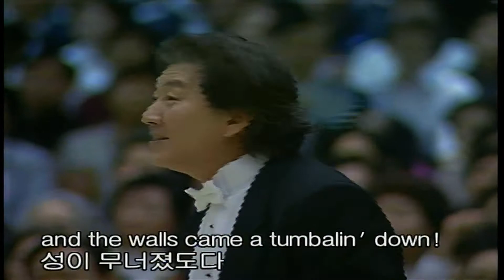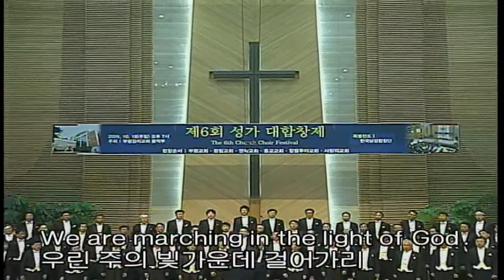HD 여호수아 여리고를 쳤네 한국남성합창단 지휘 김홍식 the Battle of Jericho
제6회 부평감리교회 주최 성가대합창제 한국남성합창단
지휘 김홍식 2009년 11월